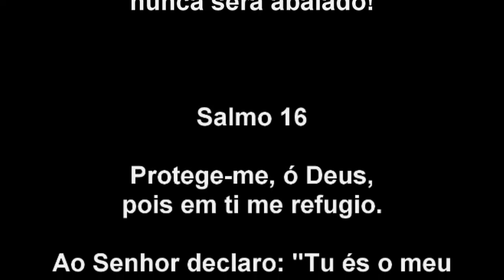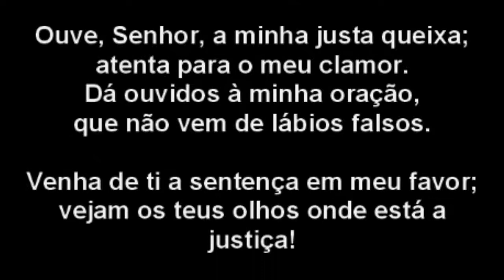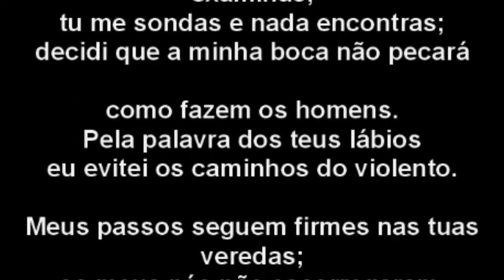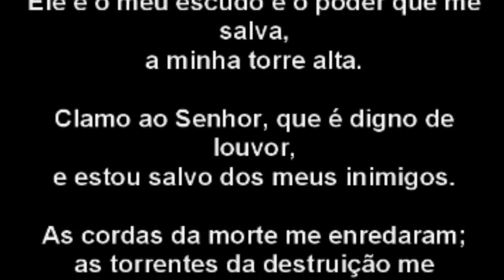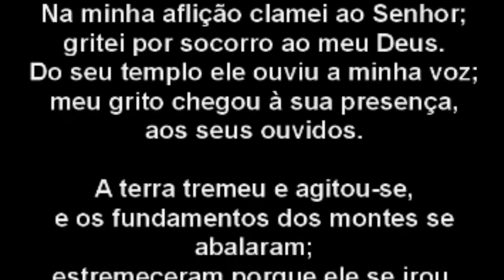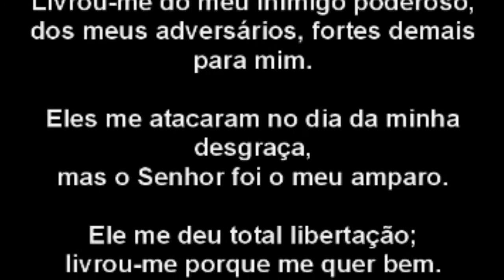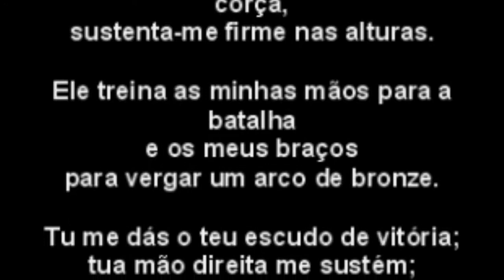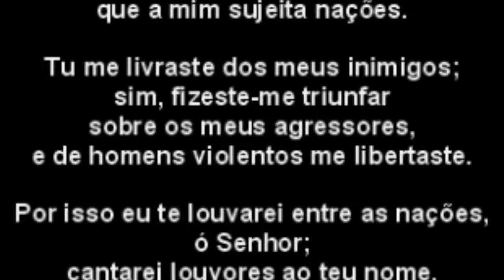SALMOS 15, 16, 17, 18 Versículos do livro de Salmos da Bíblia